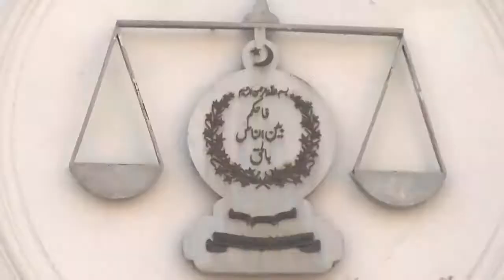Suo Muto سپریم کورٹ کے از خود نوٹس